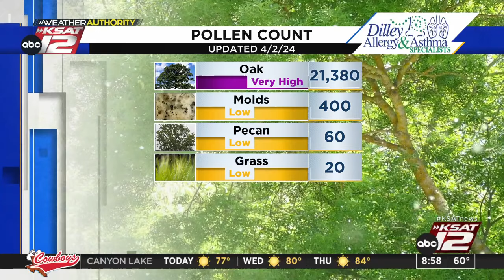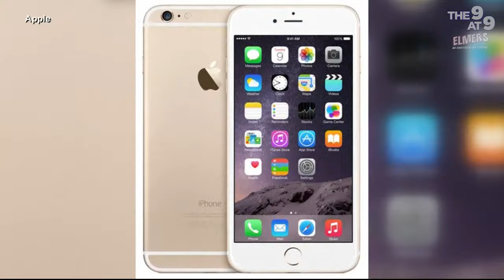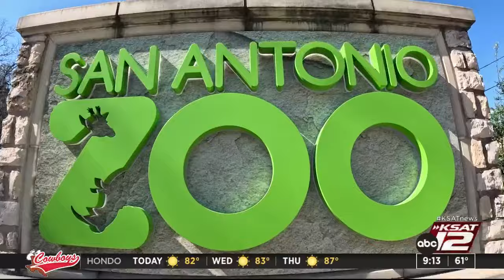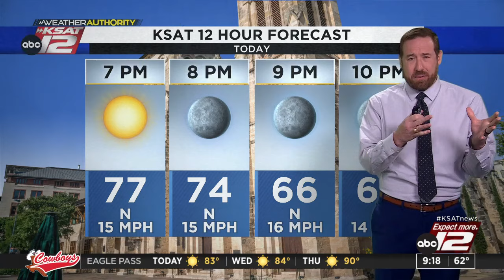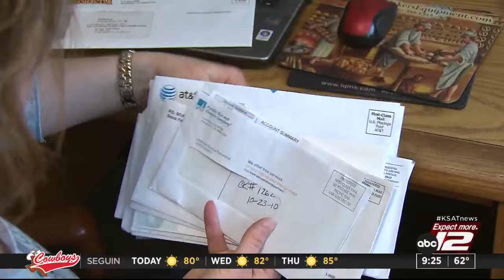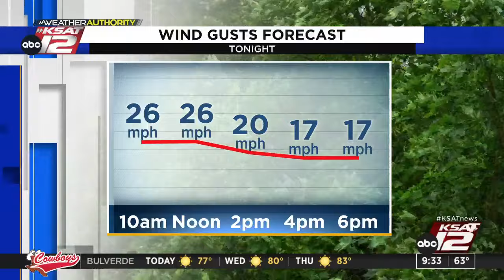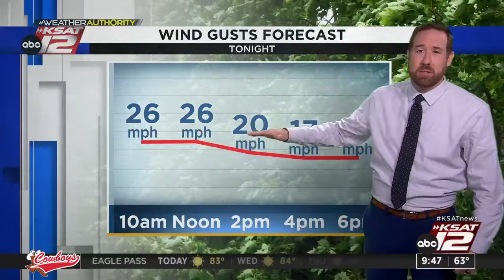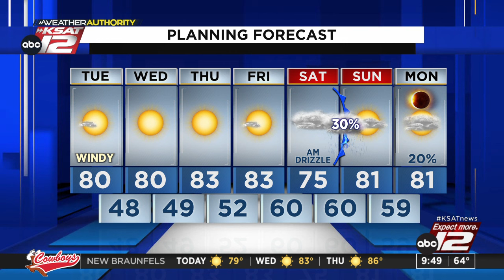Good Morning San Antonio 9 a.m. : Apr 02, 2024